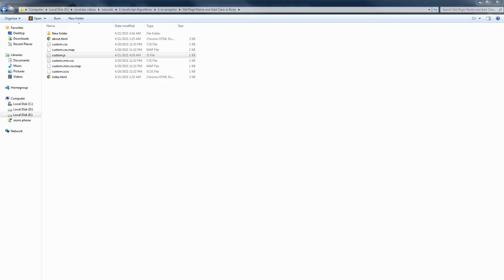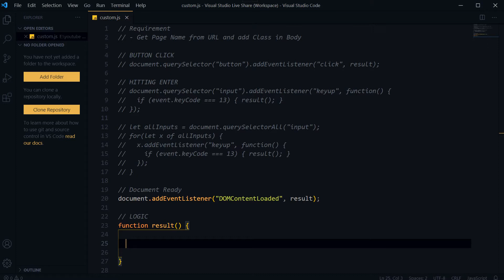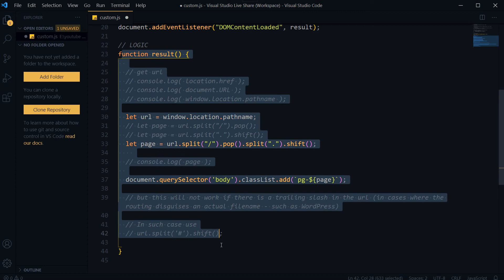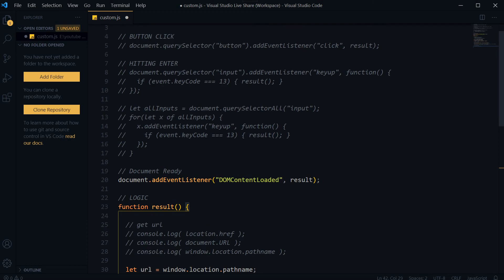Recover Lost Javascript Code from a Replaced File | Recover JS Code from Permanently Deleted File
Recover JavaScript code from a permanently deleted file. I accidentally replaced JavaScript code from my custom.js file. JavaScript file was replaced accidentally so javascript code in it was replaced. I saved the file but then saved another file mistakenly over custom.js file. custom.js file was totally replaced and it was not in recycle bin as well. I closed that file from editor as well. Yet I managed to recover javascript code that was in the file. I am going to show you how can you recover lost javascript code from a file that does not exist in your computer anymore.